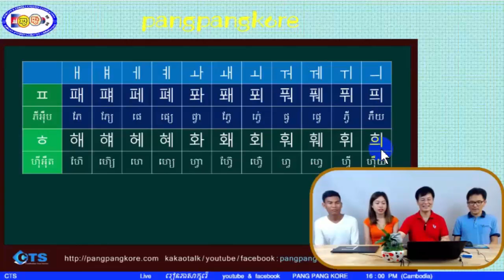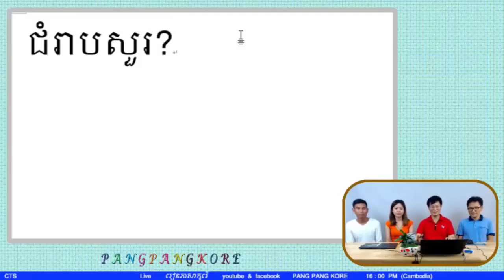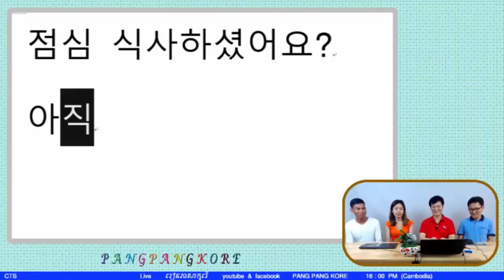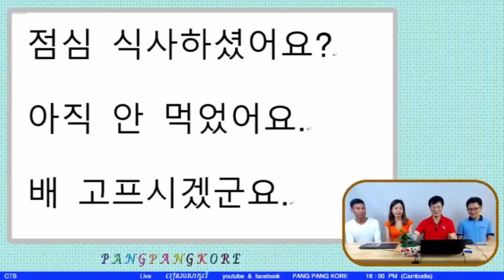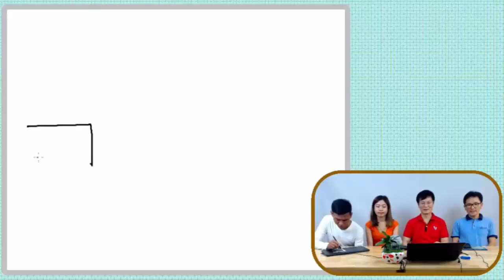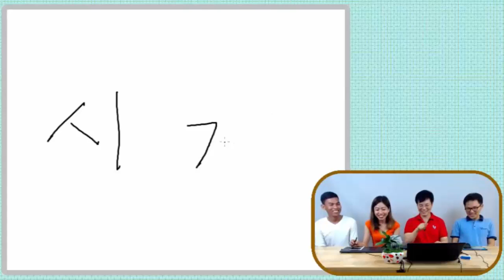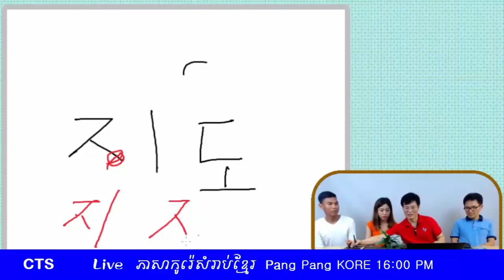[ភាសាកូរ៉េ] រៀនភាសាកូរ៉េ (13-2) ប្រកបព្យញ្ជនៈ និងស្រៈផ្សំ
(13-2) 자음과 이중모음의 조합 발성 រៀនភាសាកូរ៉េសំរាប់ខ្មែរ Learning Korean language for Khmer(Cambodian)

បងប្អូន! សូមចុច “Subscriptions” និង “Like” នៅក្នុងវិដេអូនេះ ។ បើអញ្ចឹងពូកយើងមានអារម្មណ៍មោទនភាពណាស់!

បើមានសំនួរ សូមផ្ញើសារមកកាន់ខាងក្រោម
ឫ

លោកលោកស្រី បងប្អូនទាំងអស់គ្នា! សុខសប្បាយទេ?
កម្មវិធី ផាំងផាំងកូរ៉េជាកម្មវិធីរៀនភាសាកូរ៉េសំរាប់ខ្មែរ តាម ដំណាក់កាលជាលំដាប់លំដោយ ។ ប្រសិនបើរៀនតាមដានមេរៀននីយួយៗ នឹងអាចចេះភាសាកូរ៉េស្រួលៗបាន និយាយលឿក៏បានដែរ ។
សូមអរគុណ!

How to learn korean language basic for Cambodian(Khmer) at pangpangkore program?

pangpangkore ផាំងផាំងកូរ៉េ 팡팡꼬레